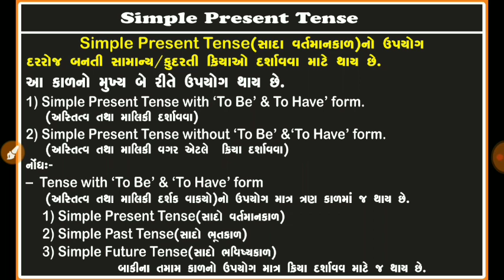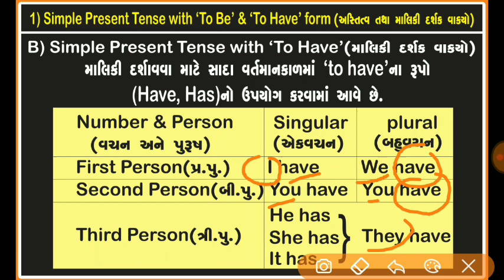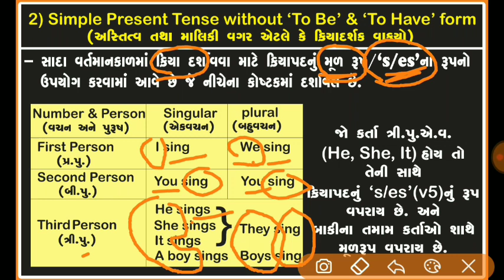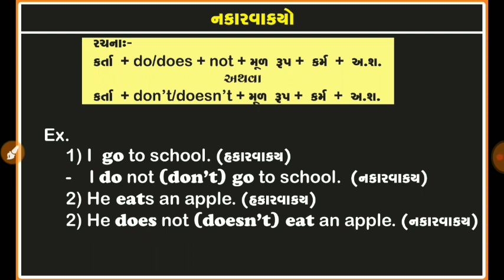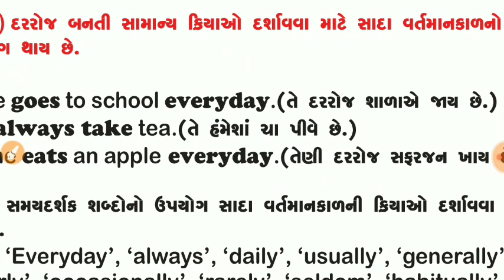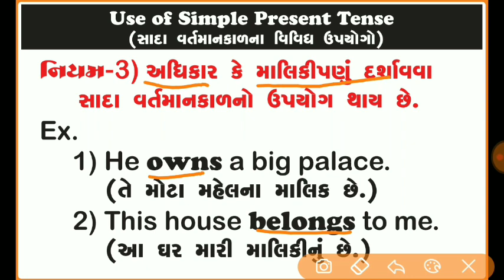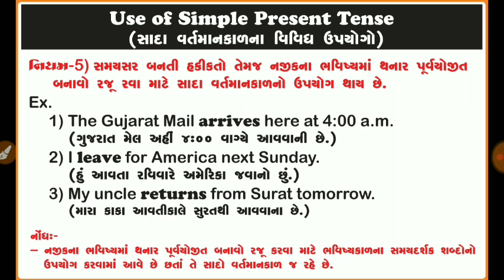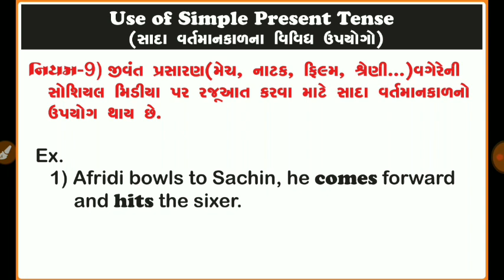Simple Present Tense. All rules with examples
શું તમે અંગ્રેજી વ્યાકરણ શીખવા માંગો છો ?